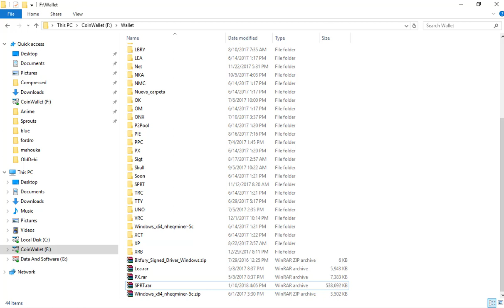Guide AltcoinWallet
This how to easy manage and configuration~